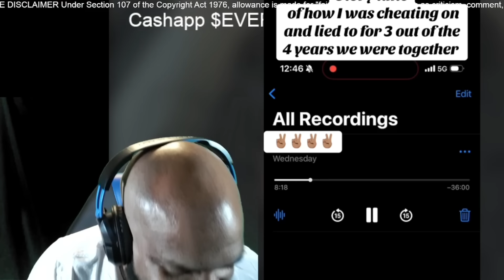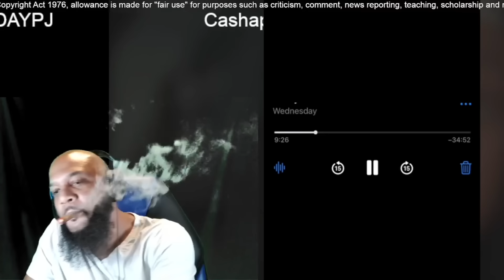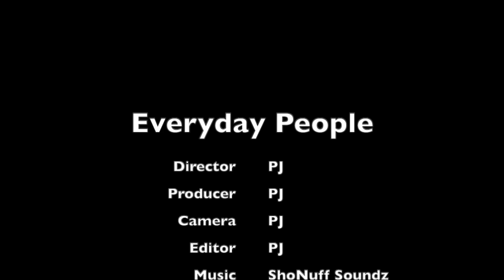Side Chick Calls Wife About 3 Year Affair And Why She Never Left Even After She Knew About Her